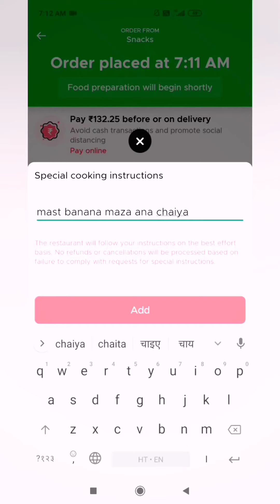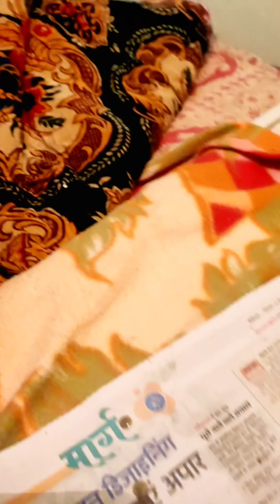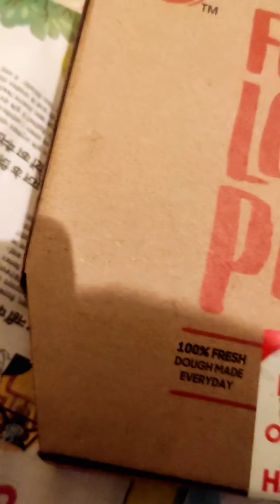Vlog Of The Year